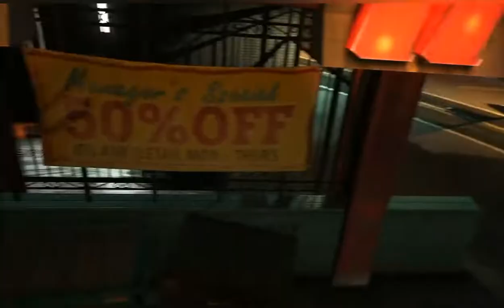FRANKLIN PLAYS STILL "D.R.E." ON PIANO | GTA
Franklin Clinton playing Still D.R.E.  GTA